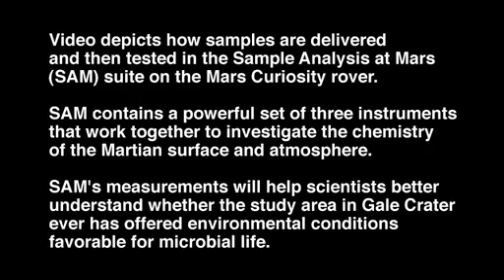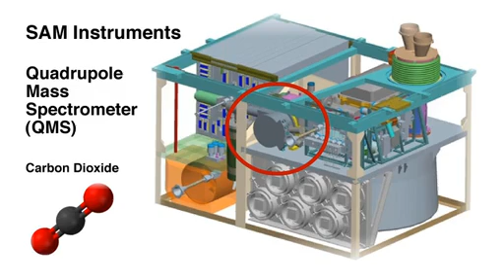Sample Analysis at Mars (SAM) suite on Mars Curiosity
How samples are delivered and then tested in the Sample Analysis at Mars (SAM) suite on the Mars Curiosity rover.